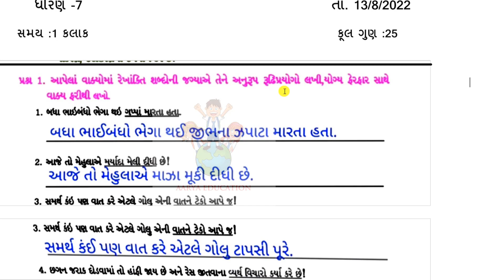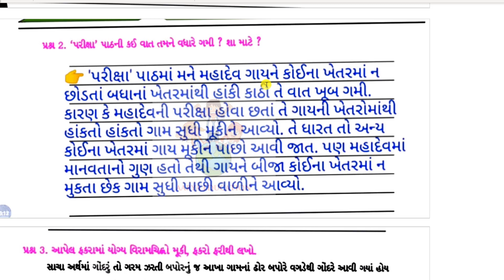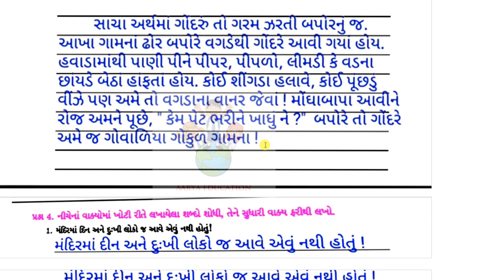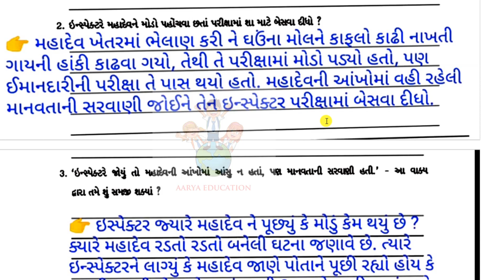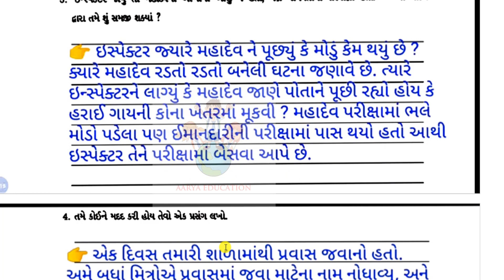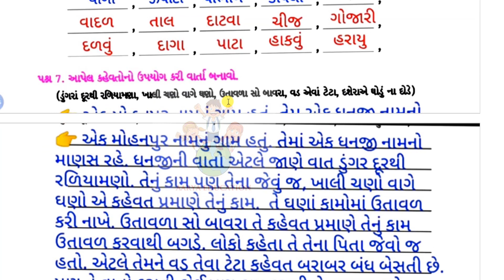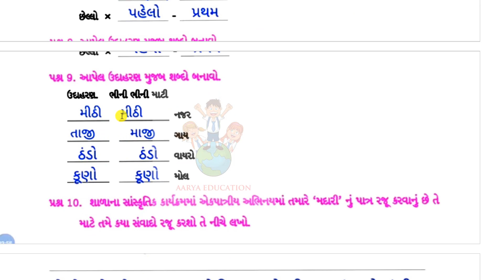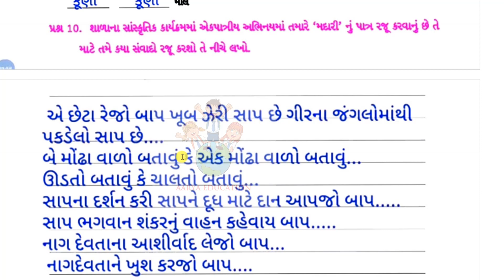std 7 gujarati ekam kasoti paper solution 2022, ધોરણ 7 ગુજરાતી એકમ કસોટી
👉ધોરણ 7 ગુજરાતી એકમ કસોટી original